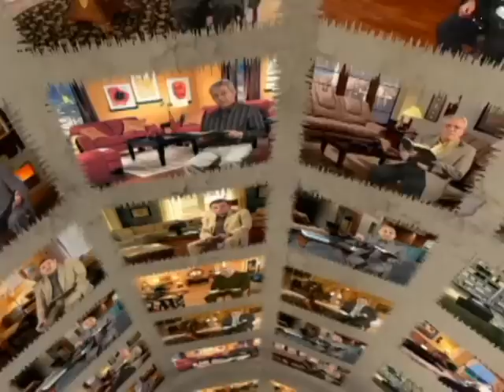رسالة في أية --٤-- أين الشبع؟! -- باسم رشدي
رسالة قصيرة وسريعة
 من أية من كلمة اللَّه إليك